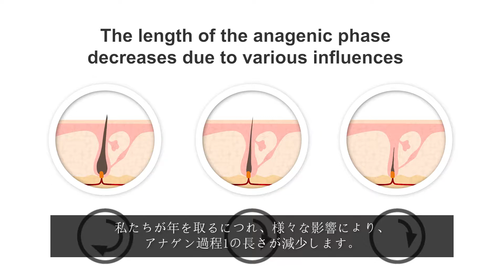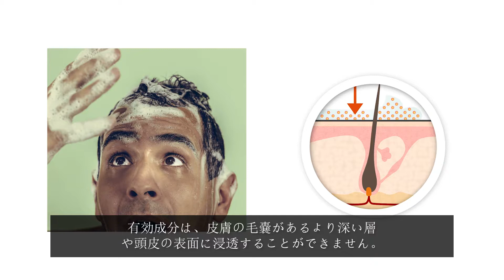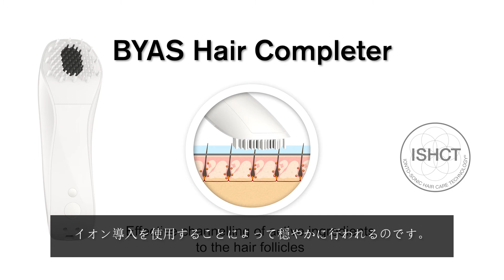BYAS Hair Completer Infomercial Clip 2 (Influences & solutions for Hair Growth) | JP version